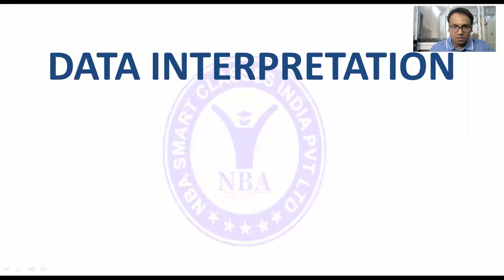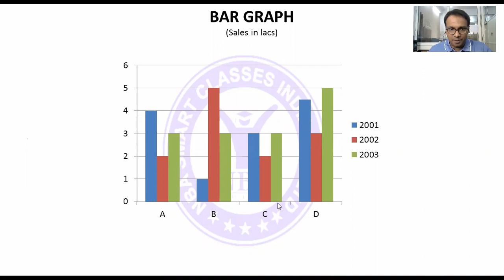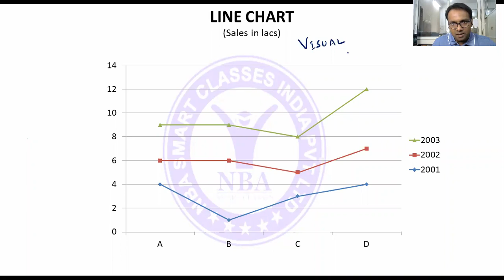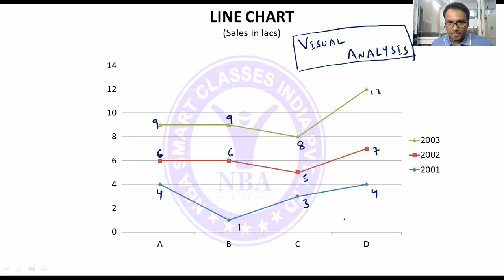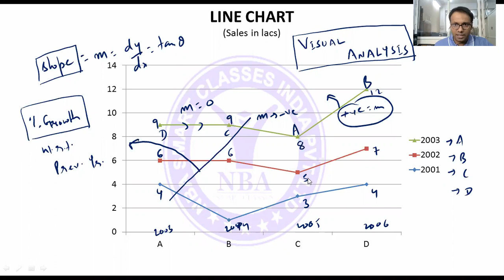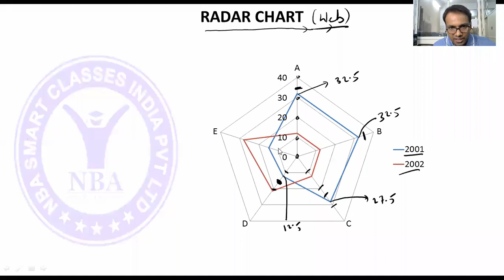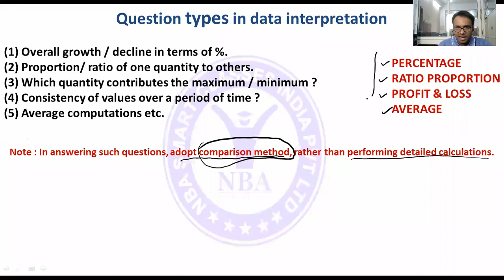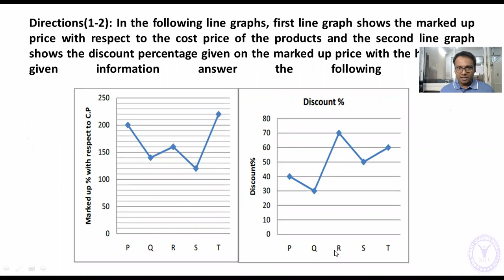Data Interpretation For Government Job Exams (Part 1) | Different Data Types | Tips & Tricks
We deliver training for following domains:
JEE/NDA
CDS, AFCAT
Law Entrance/CLAT/AILET
Campus Recruitment/TCS/ELTMUS